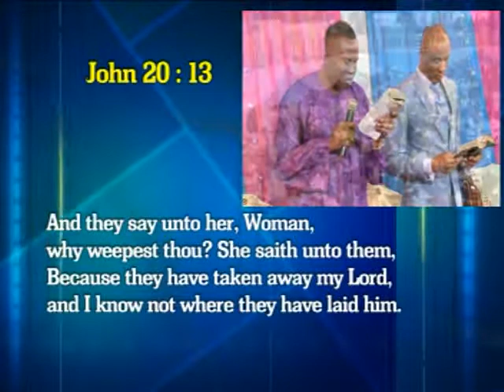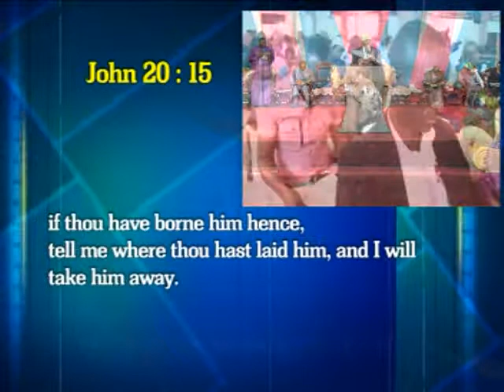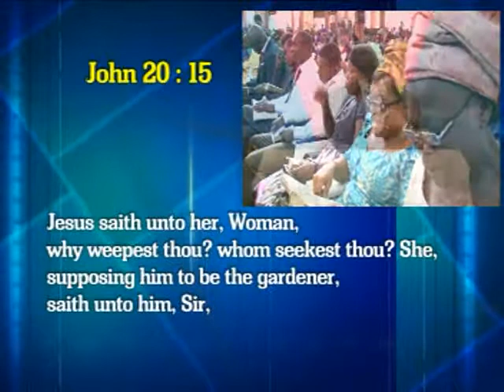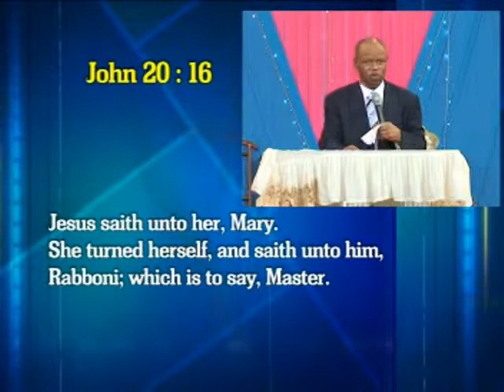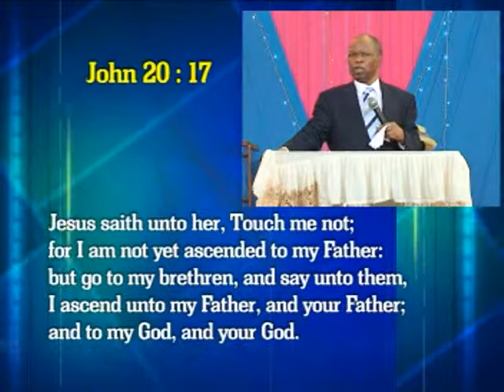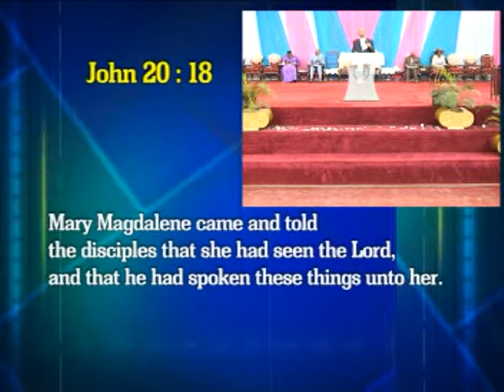GREAT EVIDENCE PT1 - REV. DR. O. EZEKIEL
SUNDAY HOUR OF GRACE SERVICE. APRIL 7, 2013.